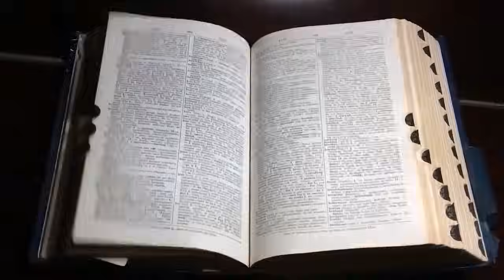O GİTTİĞİN CİN DÜĞÜNÜYDÜ! |YAŞANMIŞ KORKU HİKAYELERİ | PARANORMAL HİKAYELER